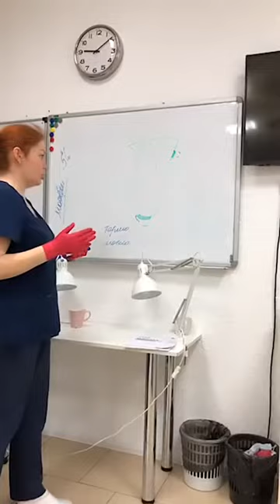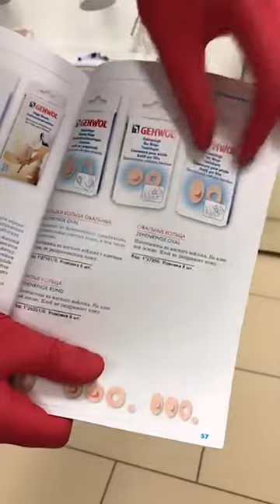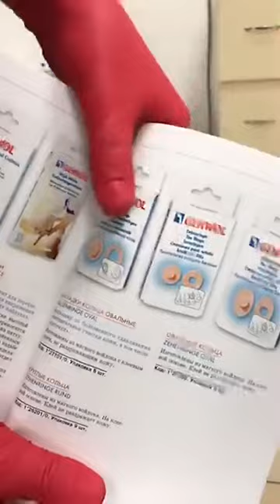Шакирова Гульнара. Аппаратный педикюр. 1часть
Шакирова Гульнара @shakirova_nst
Инструктор по Аппаратному педикюру.
Основатель Учебного Центра Ногтевой Стандарт
Марафон будет очень полезным и расскажу и обязательно продемонстрирую свой педикюр.
Разберём проблемы со стопой. Поговорим о секретах идеального покрытия.
В прошлый раз наш эфир растянулся на три часа. И отзывы идут до сих пор.